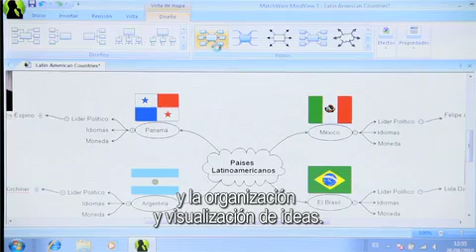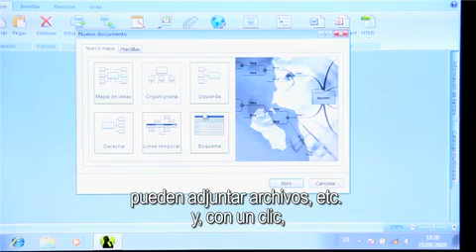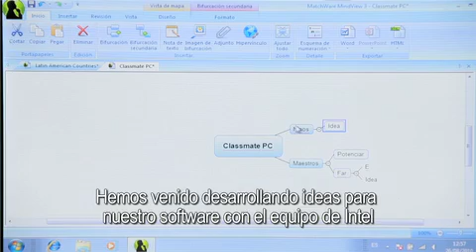MindView Mind Mapping Software (Mapas mentales) - Intel Learning Series w/ subtitles in Español